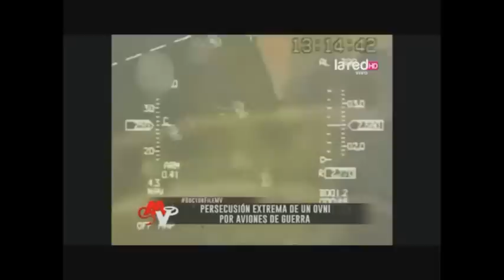AVISTAMIENTOS DE OVNIS EN DESASTRES NATURALES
Programa Mentiras Verdaderas, La RED, Chile, 28 de agosto de 2014.